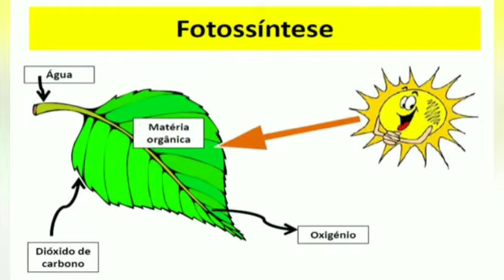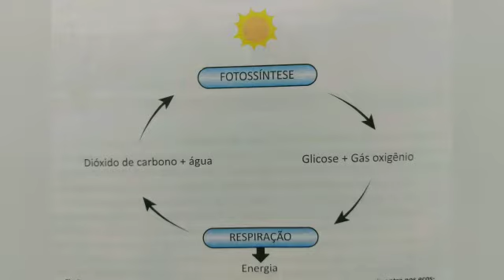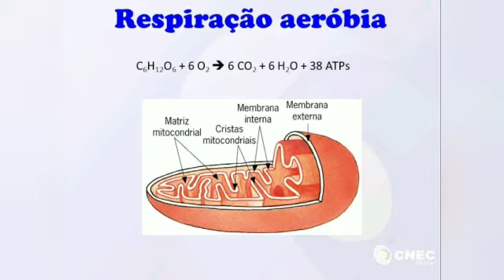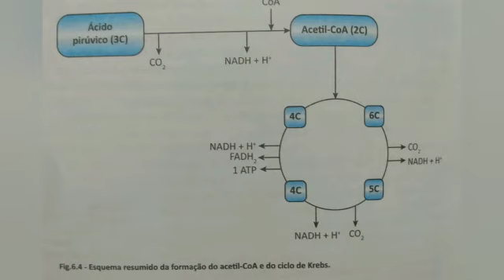CNEC SJB 2020 – (04-05-2020) 3ª SÉRIE E.M. - BIOLOGIA – PROF. ANDRÉ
A energia é aproveitada por meio da respiração e da fermentação